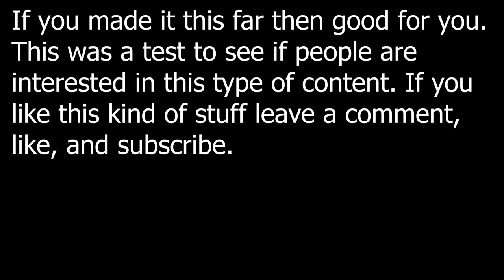Deinosuchus Gameplay ( Footage Test) - The Isle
This is just some gameplay of the Deinosuchus from the Isle. I'm testing to see how video game videos do on here. Nothing special just no commentary gameplay with some nice southern music to go with me having fun as a gator.